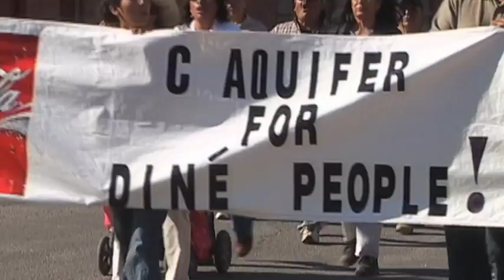Power Paths - Trailer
Narrated by Peter Coyote

How can America truly end its dependence on fossil fuels and transition to green power?

Power Paths is an inspiring documentary about how Native American communities across the West are leading the transition to alternative energy sources.

Ten percent of Americas energy comes from Native American lands, including a third of the U.S. coal deposits and hydroelectric dams that feed the grid. These coal mines and plants brought jobs to the region, but they also brought pollution, cancer and environmental destruction.

Power Paths chronicles the efforts of several tribes as they fight to end the harmful use of coal and work to bring clean, renewable energy projects into their communities, including wind and solar power. As Power Paths reveals, many Native American tribes are not waiting for the government to act. Instead, they are actively seeking investors and a way to control their own energy and sell the rest to the power companies.

As the nation at large struggles to disengage itself from the chains of a fossil-fuel-based economy, Power Paths signals cause for hope that an alternative is not somewhere in the future, but possible right now.

SPECIAL FEATURES

This Power Paths DVD includes:

- Bonus interviews on how to move forward on renewable and sustainable energy sources, with national and local leaders:

•Senator Harry Reid, U.S. Senate Majority Leader
•Winona LaDuke, Native American Sustainable Values
•Pat Spears, Wind Energy on Tribal Lands
•Prof. Dan Kammen, U.S. Leadership for a New Energy Policy

- The Citizen Action Guide on the DVD-ROM sector includes information on the full lifecycle of coal and its effects, from the mines to the power plants to use of fossil fuels in homes. The Guide also contains downloadable educational resources and materials to learn how to become engaged in efforts to promote alternative energy, and to reduce our own energy consumption.